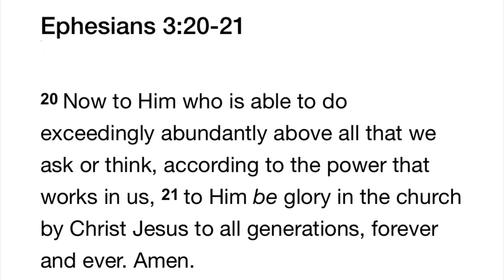When the going gets TOUGH... the Tough FLY !!! 🦅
I need 1000 subscribers on the new channel in order to monetize content there.

Put on the mind of Christ and you will begin to recognize the GOLD in every season! ♥️

Warmest Shalom! :)